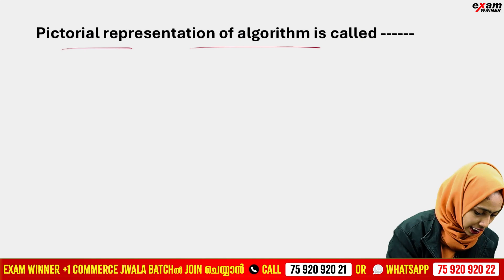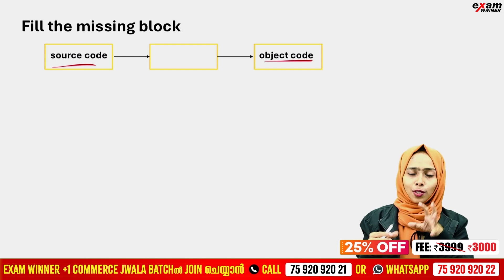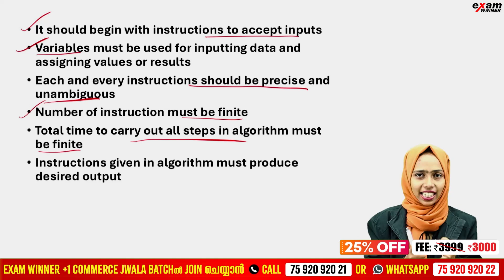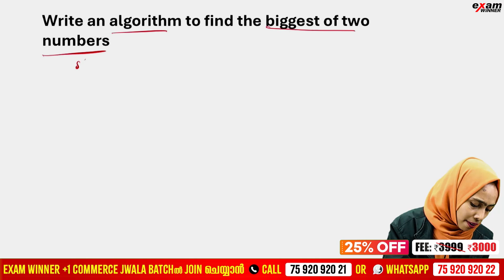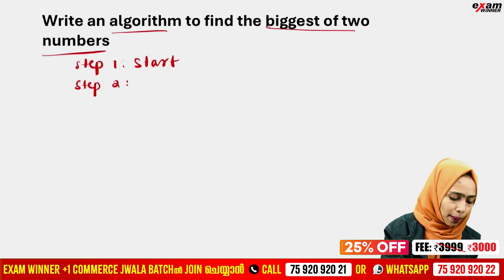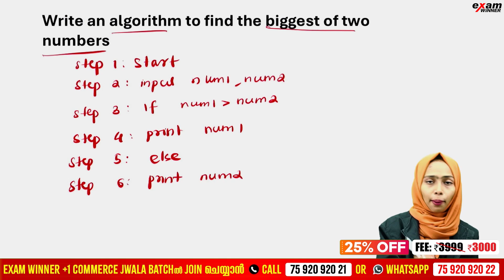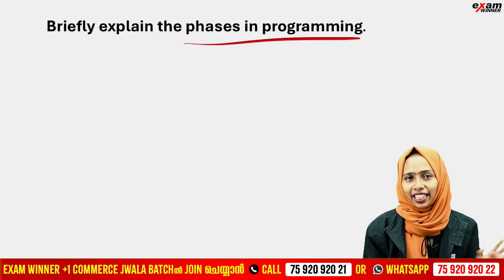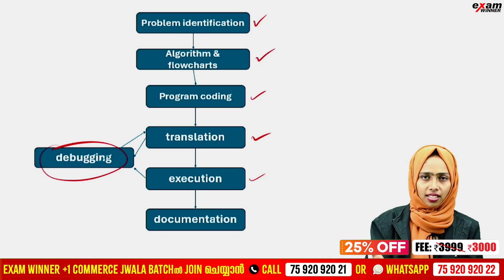+1 Christmas Exam | CA | Principles Of Programming And Problem Solving | Important 10 Questions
▪️Free Exam Winner Plus one  Fully Solved Question Bank

Plusone#Class11#Keralastate#plusoneexam#kitevicters#+1examwinner#examwinnerlearningapp#plusonecommerse#plusonecommerceaccountancy#plusonecommercebusinessstudies#plusonecommerceeconomics#plusoneeconomics#examwinnerplusone#examwinnerplusone#examwinner+1#kitevictersplusone#plusonecommercemalayalam#plusoneclass#plusonecommerceexamwinner#commerceplusonecommerce#+1commerce#+1importanttopicscommerce#examwinner+1commerce#